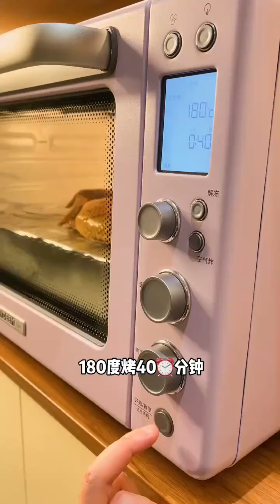假期结束后的第一顿宵夜 简简单单吃点#波士顿龙虾 仪式感美食可以提高我们的生活幸福感，只要你爱吃，只要你想学，欢迎前来，这里你要的都有#美食#简单#美味#糖醋排骨#水煮魚xiang